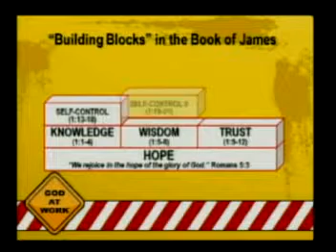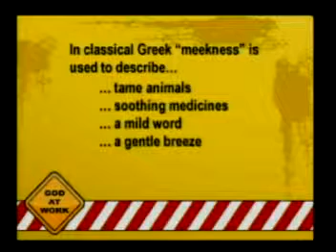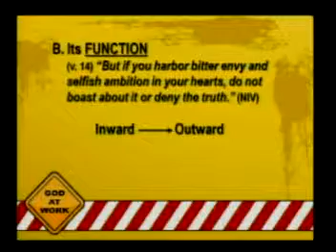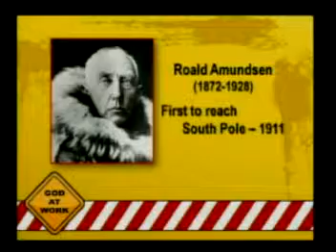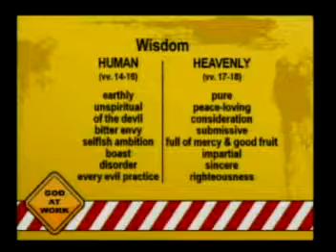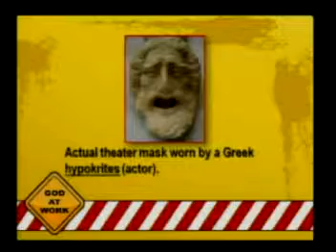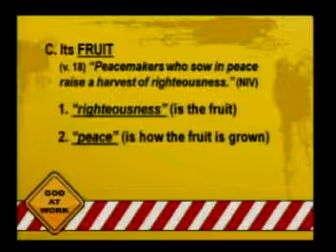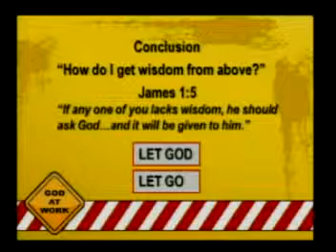January 27 2013 Crossroads Turlock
John Stensether
Crossroads Church